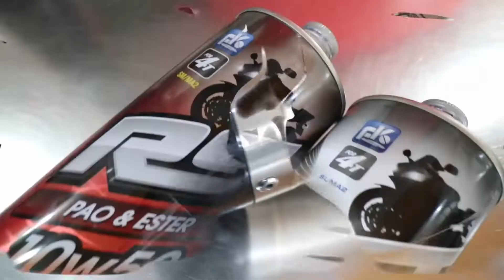Review Shock YSS G Plus 2020 ||| Andrea Varenz (Agent Renz)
~ Video kali ini saya share tentang mengapa YSS G-Plus itu bisa enak dan tidak saat dipakai oleh beberapa Rider yang berbeda.

(untuk info harga, silakan langsung Whatsapp saya dibawah ini)

● Gear =
Mic : Rode Mic (Video Micro, Rycote Mic Pro, Wireless GO, Lavalier Plus)
Apps : Adobe Premiere Pro, Adobe After Effects, Adobe Photoshop